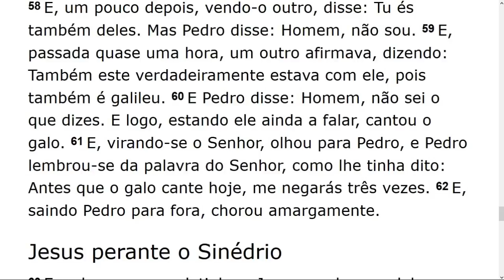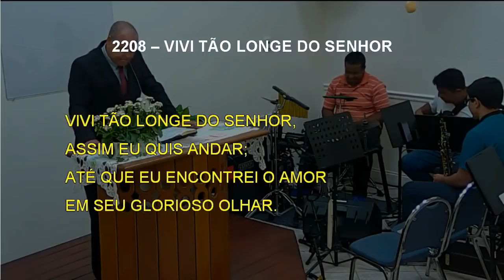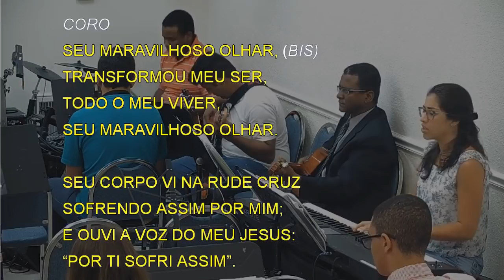Culto de Terça-Feira (2019-06-11) Maranatha (Pompano Beach, Florida)